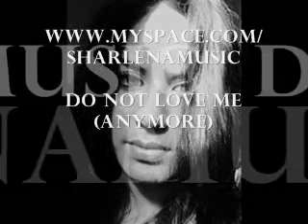Don't Love Me (Anymore)